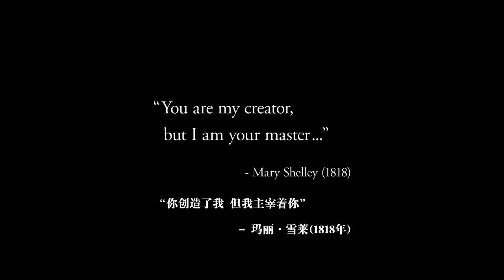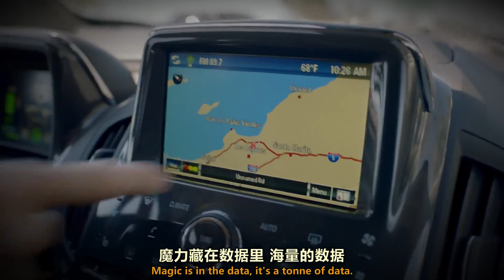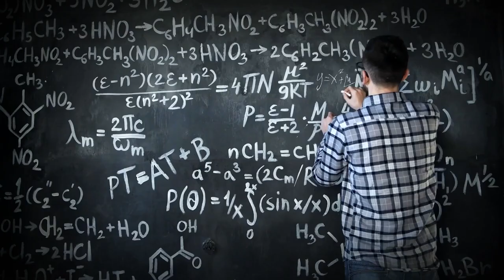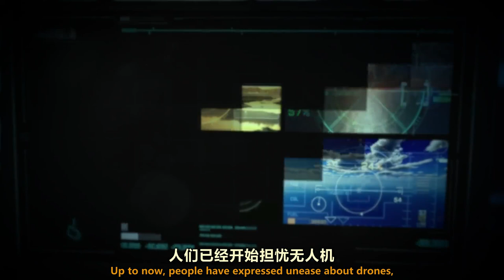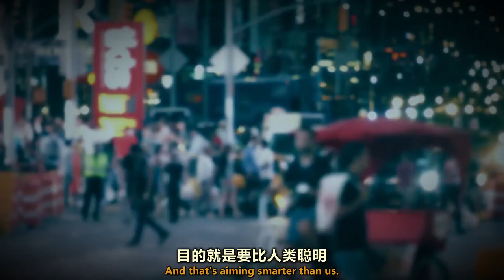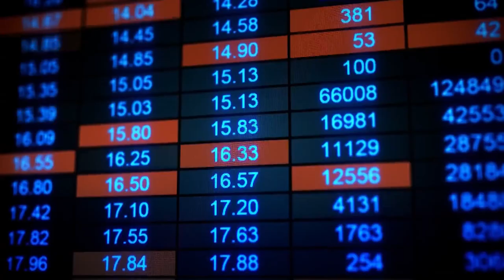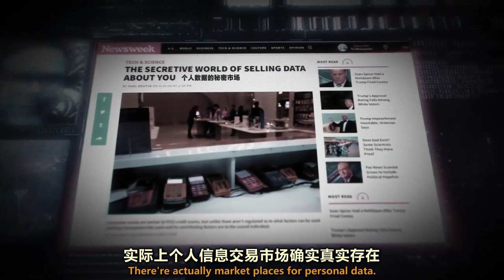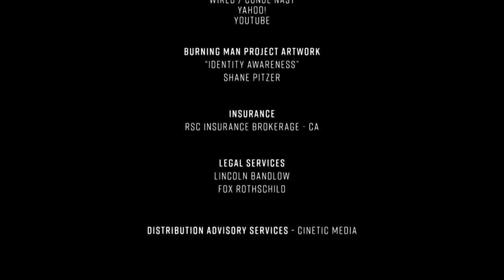你信任這台電腦嗎？（feat.伊隆‧馬斯克）人工智能主宰的未來 Do You Trust This Computer？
「片名：你信任這台電腦嗎？人工智能的未來隱憂 」電影內容簡介：

從伊隆馬斯克（Elon Reeve Musk）到數千名科技從業者及學者，都在大聲呼籲人們正視未來之人工智能可能會對全球人類之生活帶來的巨大衝擊，有朝一日人工智能的智慧將會遠超人類，並且以不朽者的身份永久的與我們相伴，它可以是我們最好的助手，但也可能成為我們最黑暗深刻的永恆惡夢，因為人工智能本身其實是人類物種演化的下一個階段，是從我們之中直接誕生的後代，但是它將做的不會只是取代我們，更是會成為統治所有人類的神，因為在未來的世界裡，你的生死將由它完全的掌控，你的生命的存在將會依賴於它 - 並因此無人能夠反抗它可能將會帶來的暴政。

永生的數位獨裁者，具有自主行動能力的智能殺人機器，能夠預測與控制多數人類之心理與行為的公共關係演算法，這些都已經不是科幻電影的情節，而是在不遠的未來即將完全成熟的技術，這個星球實質的統治者們將會失去他們的工作崗位，就如所有因著機器的演化而遭遇結構性失業的全球大眾一樣。